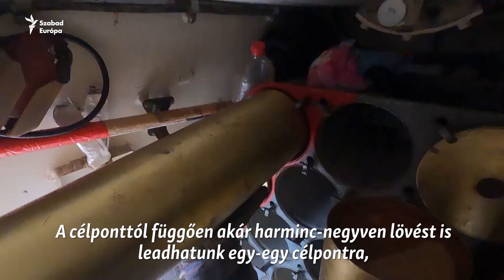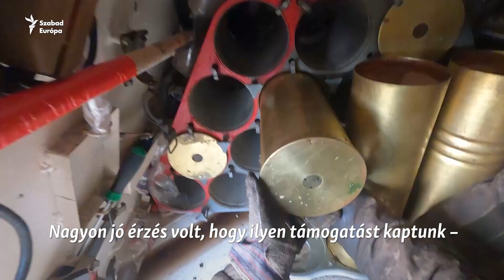Felderítődrónjaik miatt tudnak pontosan lőni az ukrán tüzérek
A Bahmutért vívott harcokban az ukrán tüzérek – bár szovjet korabeli lövegeket használnak – drónjaik segítségével pontosan eltalálják a célt.

A könyörtelen harcok közepette egy ukrán hivatalos személy azt állította, hogy az ukrán erők közel állnak ahhoz, hogy visszafoglalják Kreminnát, ami megszakítaná az orosz utánpótlási vonalakat a Donbászban, és újabb csapást mérne Moszkvára. Íme, mit mondanak az ukrán ejtőernyősök az ottani helyzetről